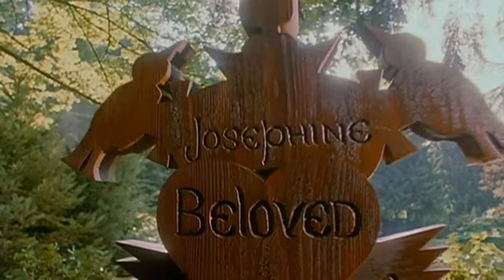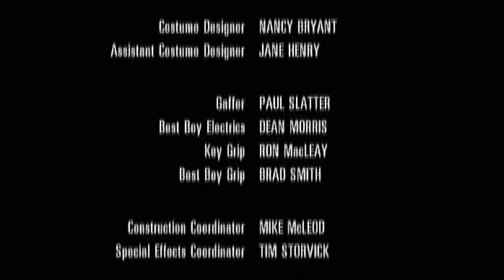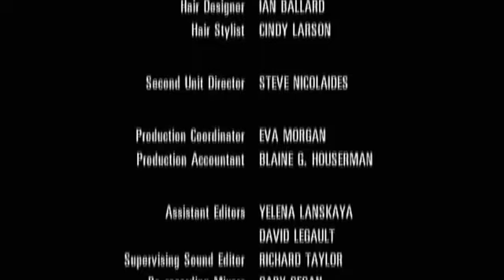Snow White The Fairest of Them All (2001)